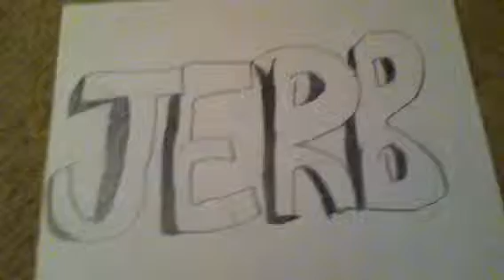AN94 BEST GUN COD black ops 2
Multiplayer gameplay nuketown 2025